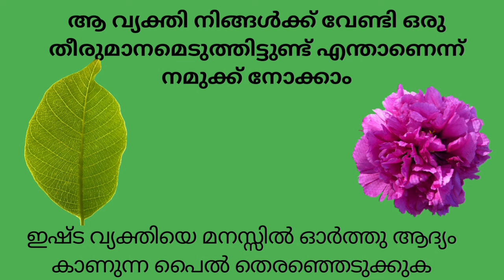25 October 2024